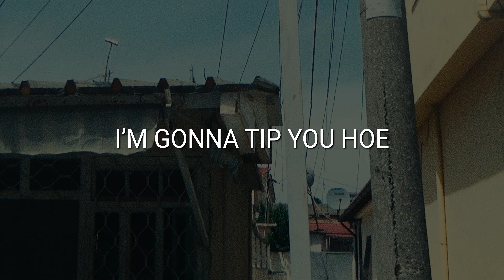DESH, Young Fly, Azahriah - BAKPAKK (Dalszöveg videó)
Szöveg: DESH, Young Fly, Azahriah

A teljes klipért keresd DESH YouTube csatornáját!